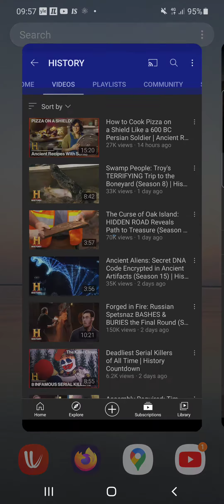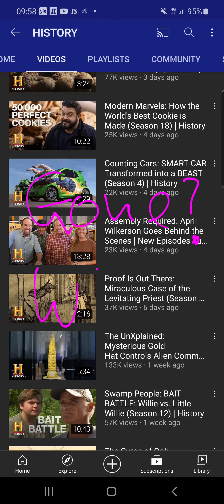HISTORY Channel takes down own vid about unearthing america after 6 days!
america unearthed, it would have been interesting!
Maybe even more interesting that the video is not available anymore. If someone knows where to find it, i am interested in it.